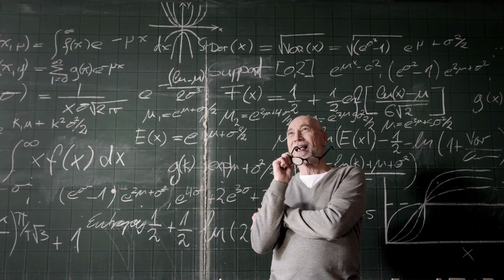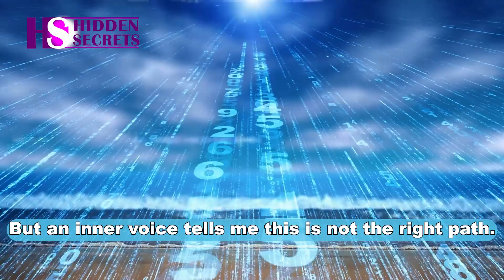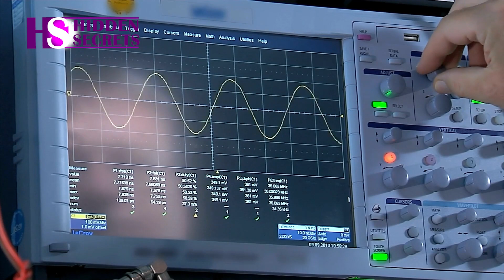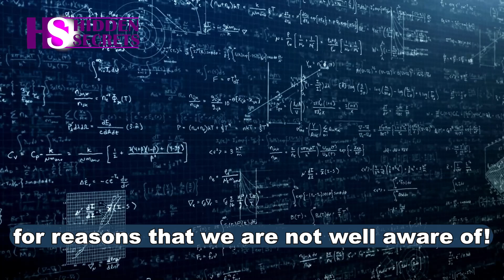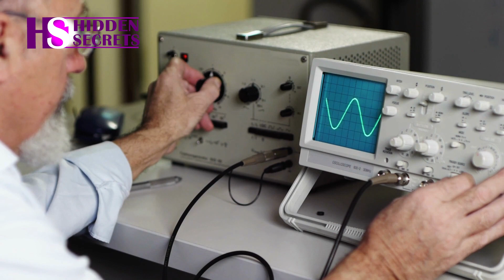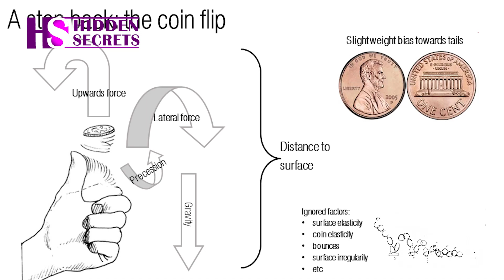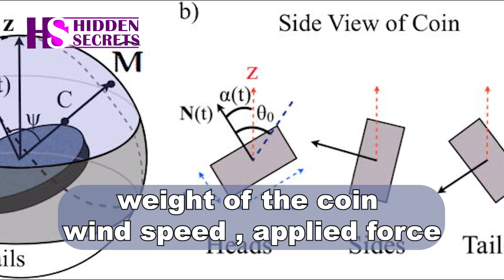God or chance? What does science say?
The science's opinion about god

We endeavor to address these inquiries by the conclusion of this video:

- What does science say about god?
-  Is god real?
- Does god really exist?
- How to know the God?
- God or chance?
- How to prove the god?

You've probably encountered those who perceive the universe as a chance. It means everything we see in the world around us, from mountains and forests to humans and galaxies, even black holes, are all the result of a simple accident during the Big Bang.

But have we ever experienced something in our human experiences that happened purely by chance, without any discernible reason?

Believers in a random universe argue that based on recent findings in quantum physics in the twentieth century, random events may occur in very tiny worlds, on the scale where atoms exist, but not in our larger human-scale universe.

But are they correct in their thinking? In the face of their argument, which is based on the idea of ​​uncertainty, what response is there? Are they right, and are they getting closer to the truth behind the curtain of the universe?

In this video, we explore these questions and delve into physics and philosophy in search of truth. So stay with us.

We research and study to find answers to the questions we ask ourselves in private. The journey to the mysterious world inside and the secrets hidden deep within the pages of the book helps us to better understand God, the meaning and the truth of life.

Heisenberg's Uncertainty Principle, which emerged as one of the most important concepts in twentieth-century quantum physics, has raised many doubts among philosophers, physicists, and ordinary people.

Many physicists regard it as signaling the end of the cause-and-effect system. That is, they believe that according to the Uncertainty Principle, events do not need a specific cause to occur; they simply happen!

Ultimately, these individuals come to a strange conclusion: that our universe did not require a creator to come into being, but rather emerged because the probability of its occurrence existed!

But is this statement logically and philosophically correct and acceptable? Could reaching this conclusion not be evidence of the limitations of human science? What is the answer?

Quantum mechanics is very valuable. But an inner voice tells me this is not the right path. This theory has its merits but does not bring us closer to the mysteries of God. I am sure God does not play dice!
Albert Einstein

Although Einstein himself was one of the founders of quantum mechanics, he never accepted quantum mechanics as a fact and always believed that the results generated by this branch today are due to the shortcomings of human knowledge and that God never governs the world with the help of chance and does not violate its laws!

Despite supporters of quantum physics having been theorizing and conducting many experiments in this field for over a hundred years, critics on the opposite side have raised significant arguments.

For example, some philosophers believe that it is not the principles of quantum laws, but our conclusions from them that are incorrect! Scientists believe that in the world of atoms, we cannot predict the future of a system. As a result, the law of cause and effect is violated and becomes impractical!

Scientists justify this idea by saying: In classical physics, by understanding the state of a system and understanding the forces acting on it, we can accurately predict its future. However, this property does not exist in modern physics. And this is due to uncertainty in the quantum world!

On the other hand, critics respond that not every specific cause is supposed to lead to the occurrence of only one event. Rather, each cause can create tens or perhaps thousands of different events.

The idea that we search for a specific reason to create subatomic particles in quantum space or for an event to occur is a wrong path and perspective.

Perhaps it is too early to understand what is referred to as the butterfly effect in physics. There is a famous example that illustrates the impact of this effect well:

A nail, a Horseshoe
A Horseshoe, a horse
A horse, a soldier
A soldier, a war
A war, a country!